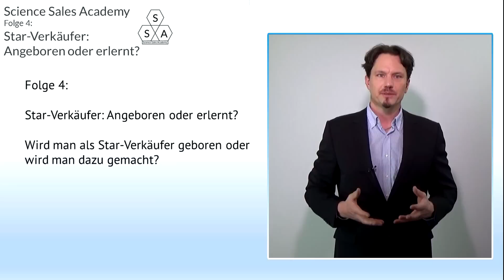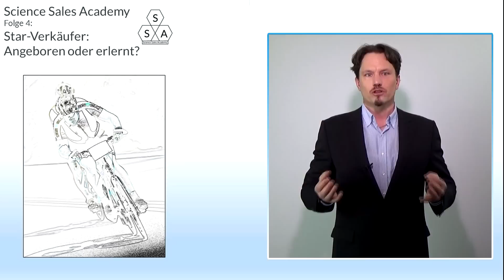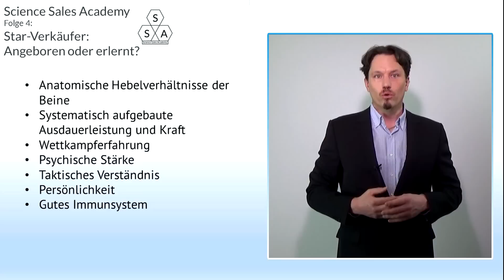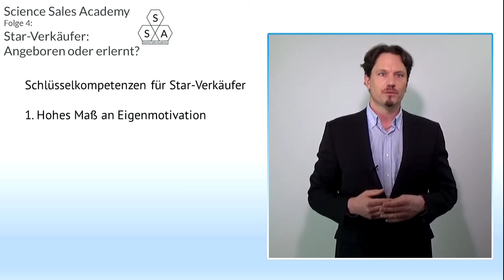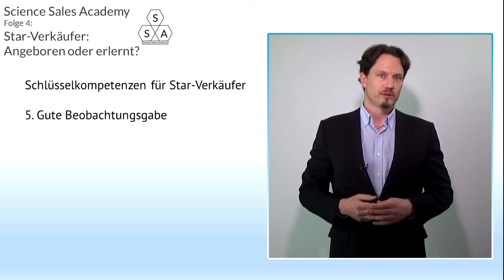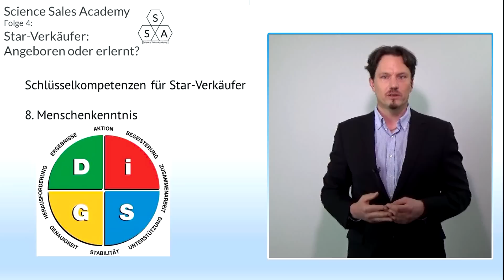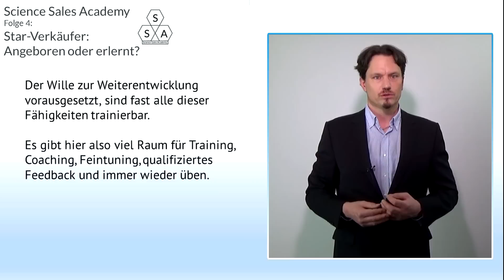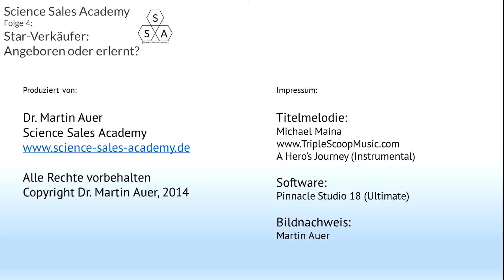Dr. Martin Auer (4) - Star-Verkäufer - Angeboren oder erlernt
Martin Auer │
Science Sales Academy │
Business competence for scientific and technical experts │
Wollen Sie mehr zum Wiley Everything DiSG-Modell erfahren? │